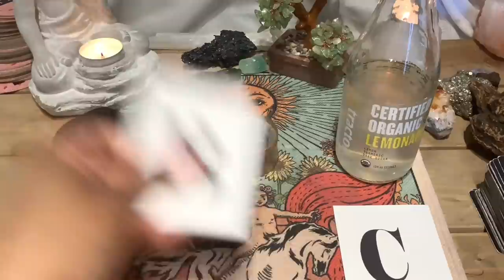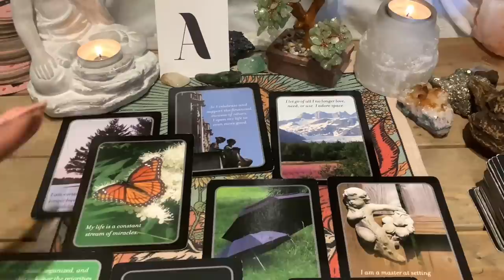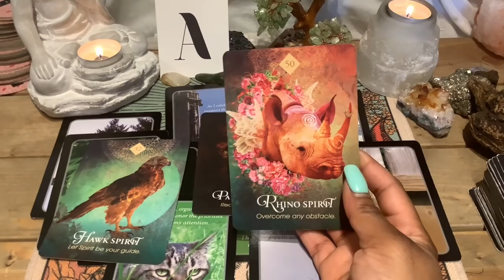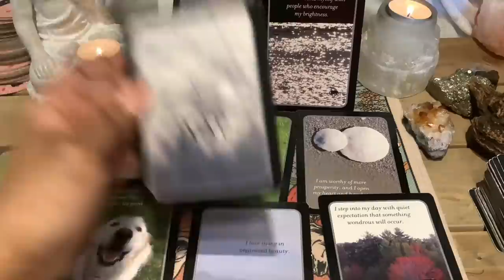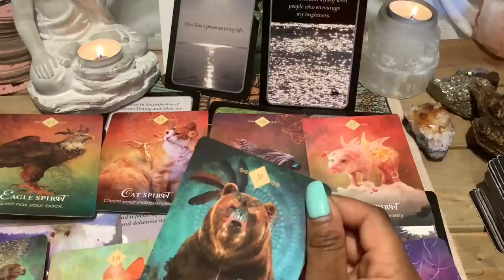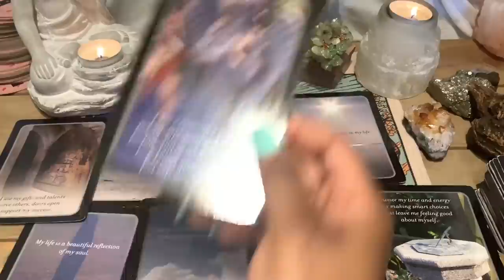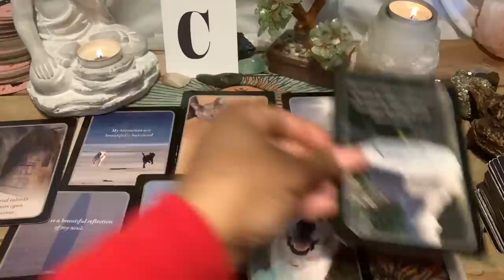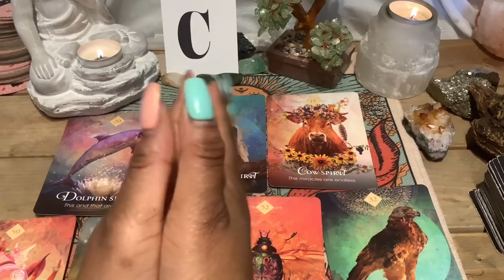In-depth/What does Spirit want to tell you? | Pick a Card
What does Spirit want to tell you?

All the decks I use are down below

Time Stamp

Beginning 00:00
A 2:21
B 12:59
C 24:55

$queensaundraxo

True Heart Intuitive Tarot, Guidebook, and Deck

The Rider Tarot Deck Cards

Karma Cards: Amazing Fun-to-Use Astrology Cards to Read Your Future

Magical Mermaids and Dolphin Oracle Cards: A 44-Card Deck and Guidebook

Archangel Gabriel Cards

Island Time Wellness Love Oracle Cards Tarot Decks Clarification and Complement Readings a 54 Card Deck with Keywords

The Numinous Astro Deck: A 45-Card Astrology Deck

The Soul's Journey Lesson Cards: A 44-Card Deck and Guidebook

Crystal Spirits Oracle: A 58-Card Deck and Guidebook

The Power of Surrender Cards: A 52-Card Deck to Transform Your Life by Letting Go

Daily Guidance from Your Angels Oracle Cards: 44 cards plus booklet

Archetype Cards

My Daily Affirmation Cards: A 50-Card Deck plus Dear Friends card

The Psychic Tarot for the Heart Oracle Deck: A 65-Card Deck and Guidebook

Angel Tarot Cards: A 78-Card Deck and Guidebook

Vice Versa Tarot Kit

My Mat